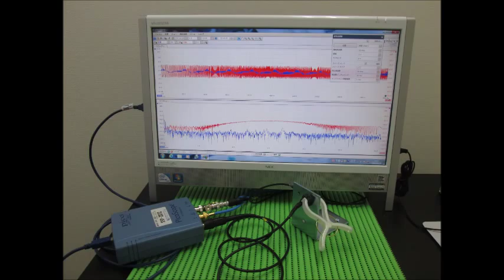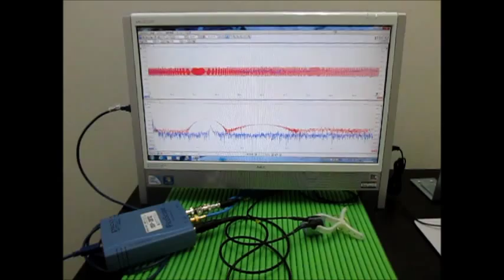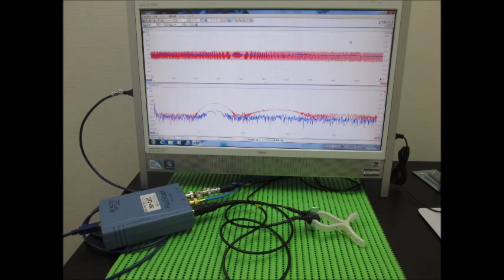超音波実験 Ultrasonic experiment